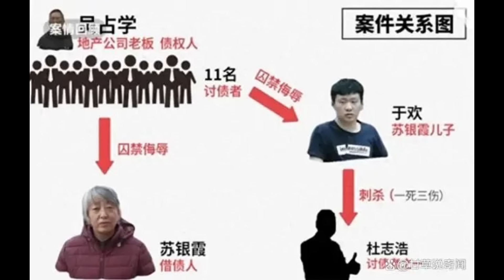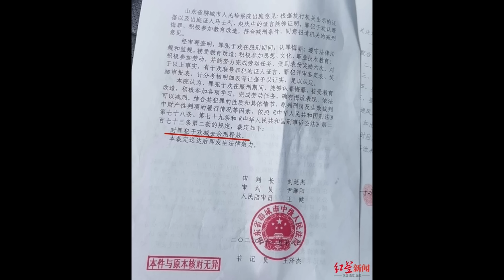🔴刺死辱母者竟獲8億中國網民求情！以暴抗暴的悲劇？母親被人脫褲侮辱一怒之下殺人！轟動中國的慘案！｜CC字幕｜Podcast｜日更頻道